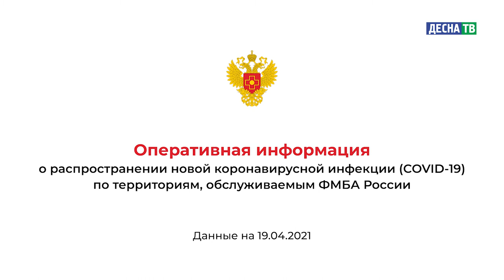Десна-ТВ: Оперативная информация по COVID-19. Статистика на 19.04.2021